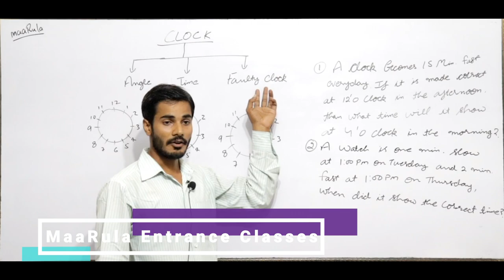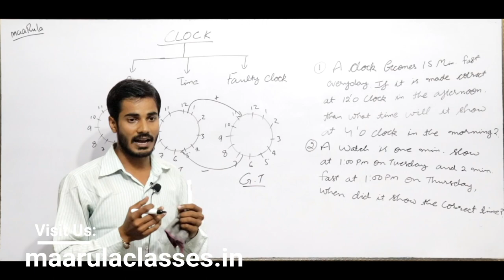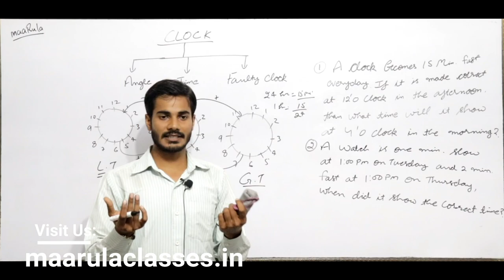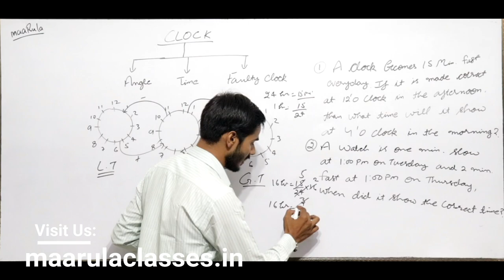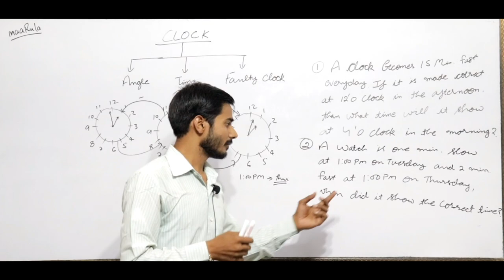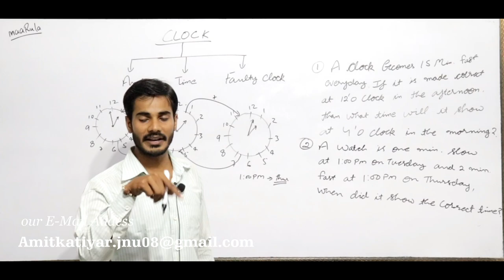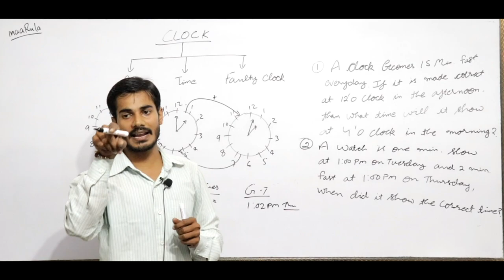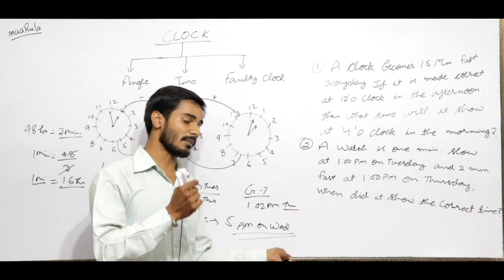Reasoning | Faulty Clock |Clock part 3 By Ashish Sir